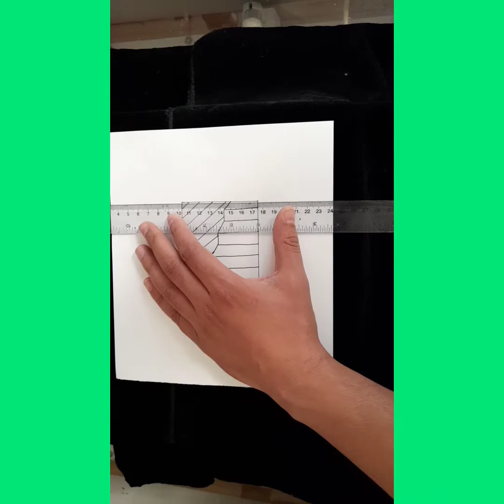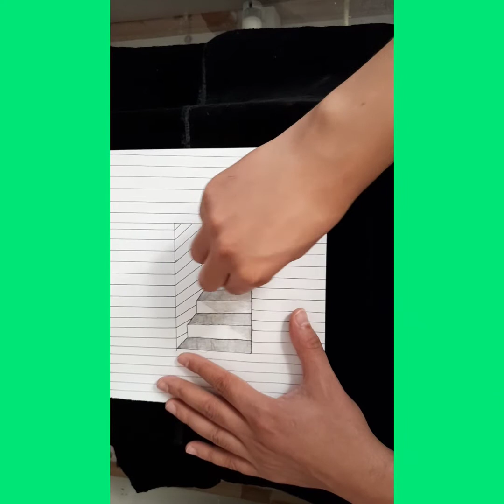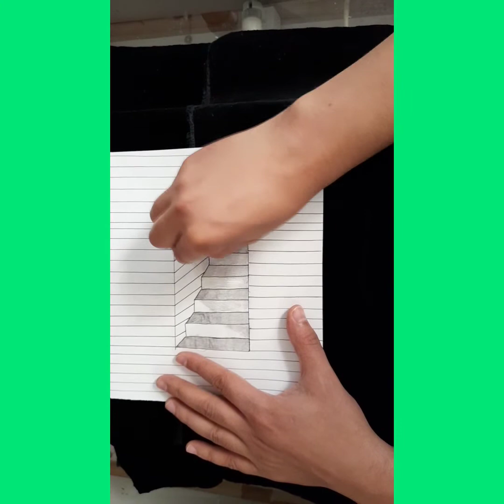Draw 3d steps in a hole. Exercice rapide 🙂